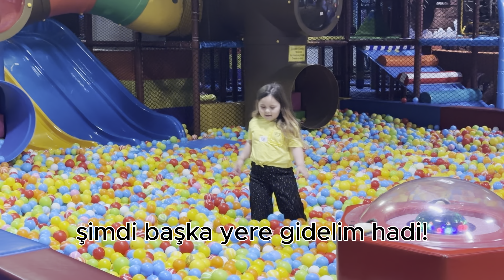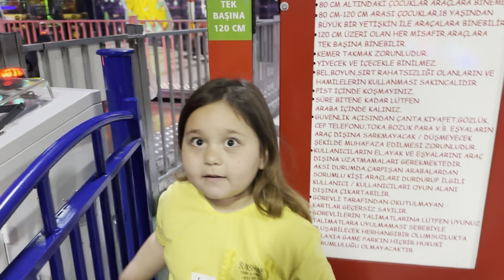Oyun alanına gittik | korsan adası ve çarpışan arabalara bindik!🛝🎡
bugün aselle oyun alanına gittik ve önce korsan adasında yarım saatlik zamanımızda oyunlar oynadık. süremiz bitince çarpışan arabalara bindik Asel birazcık korktu ama sonrasında hemen eğlenmeye devam etti. biz çok eğlendik izlerken siz de eğlenirsiniz umarım. iyi seyirler💗✨